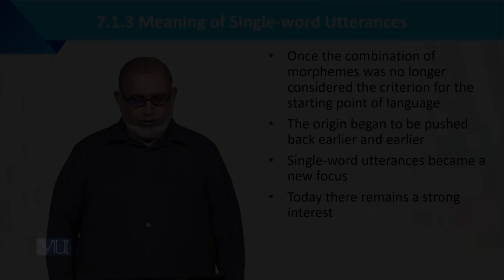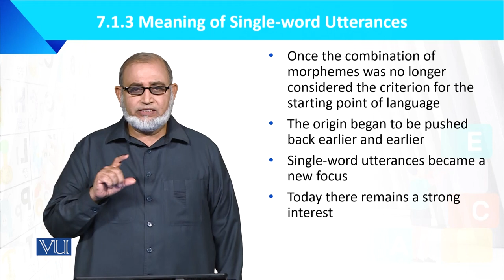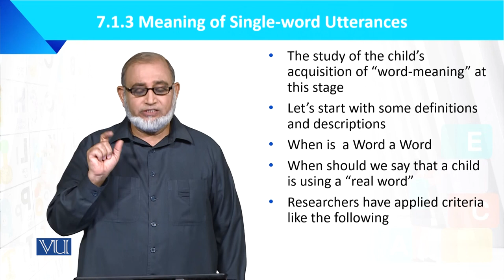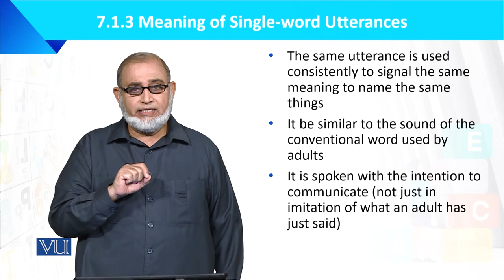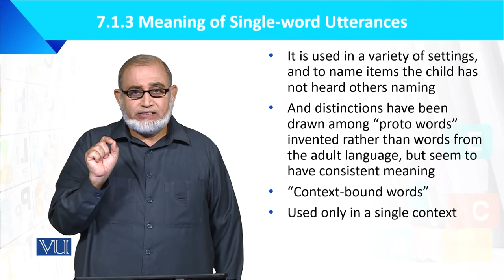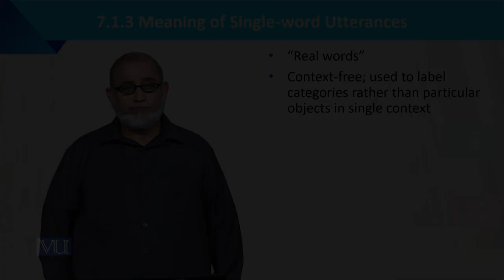Meaning of Single Word Utterances | Language Development of the Child | ECE201_Topic063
Topic063: Meaning of Single Word Utterances,
By Dr. Muhammad Iqbal